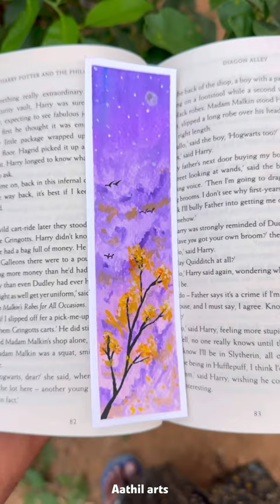Natural acrylic painting bookmark 4